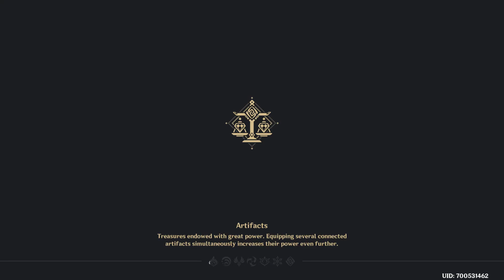Genshin Impact #111 - Jade Chamber World Quests and Farming